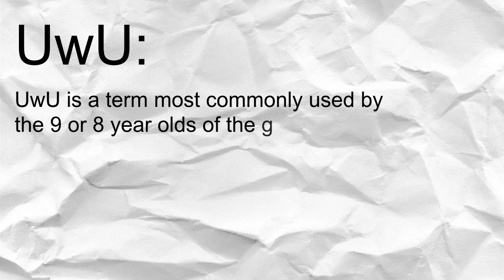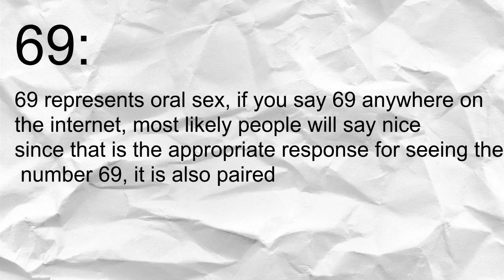the internet dictionary